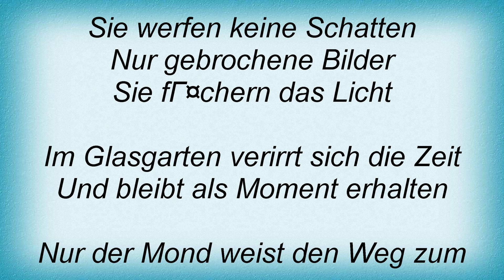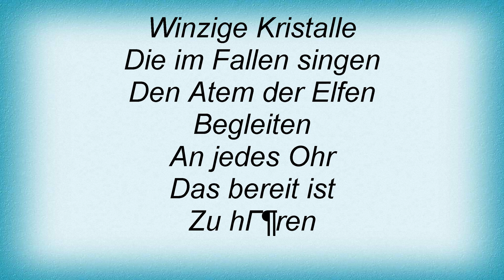Goethes Erben - Glasgarten Lyrics